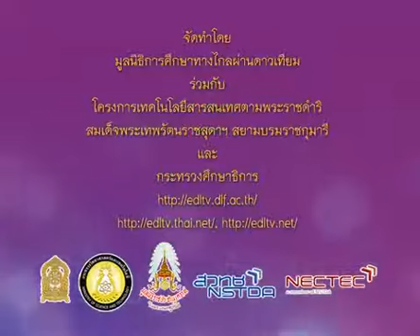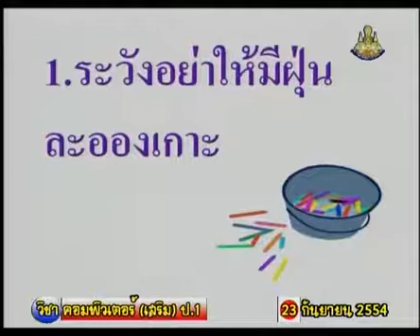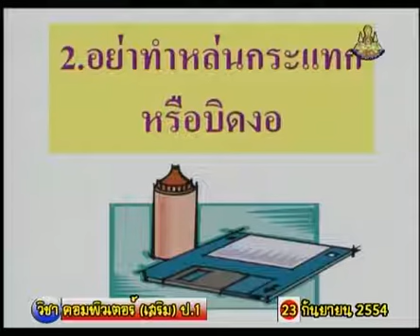059+comp1+dltv54+540923+C+การใช้และดูแลรักษา แผ่นดิสก์เก็ต